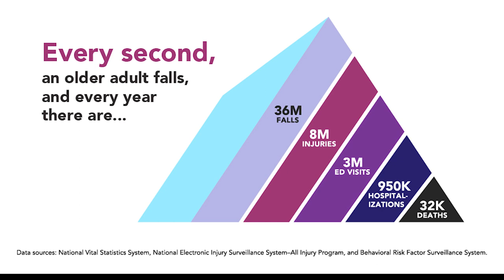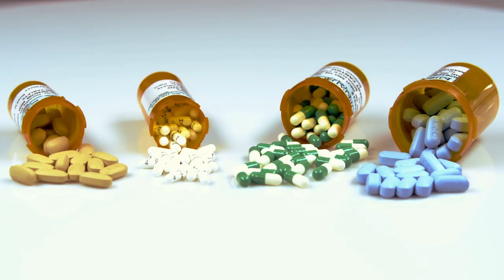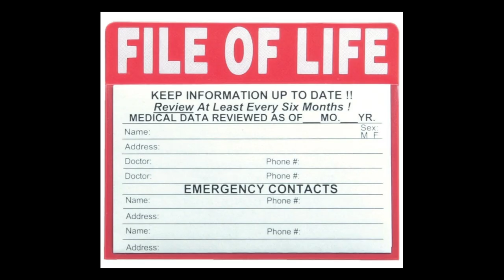Hot Topics: Episode#4 - 03/29/23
Chief David DeStefano reports the latest Belmont Fire Department news and demonstrates the department's new air packs. Captain David DeMarco talks in-depth about Senior Safety including fire safety and accident prevention.

Watch this and other shows on the Belmont Media Center